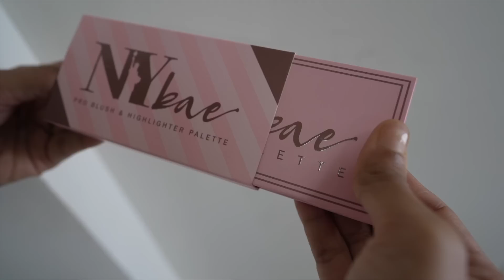Dissapointed at our 1st road trip | Couple bike ride Vlog 🏍 Hussain Manimegalai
ADD TO CART one of my recommended NY Bae Pro Blush + Highlighter Palette and get great discounts. Let me know which products you have added.                                                                                                                                                NY Bae Pro Blush + Highlighter Palette

Follow us on :
Hussain